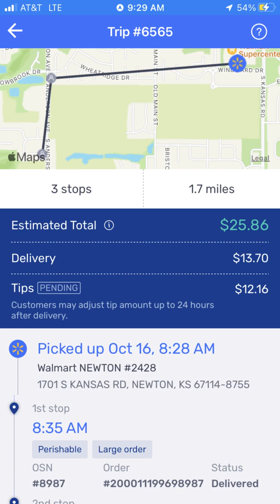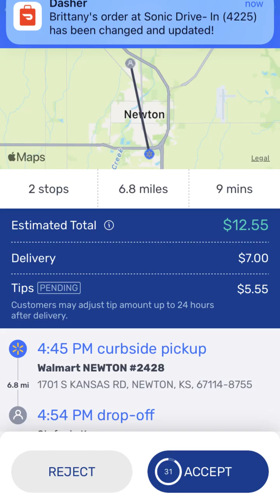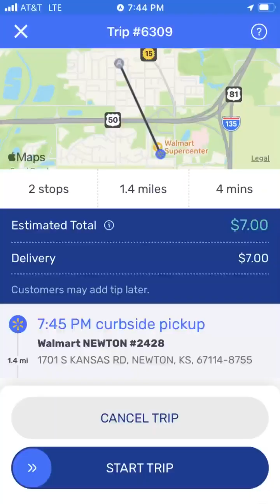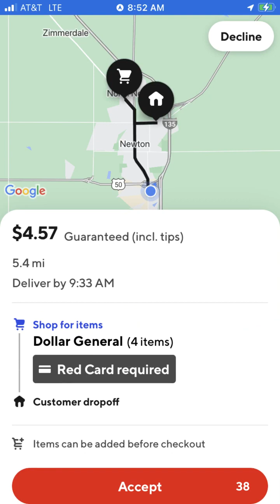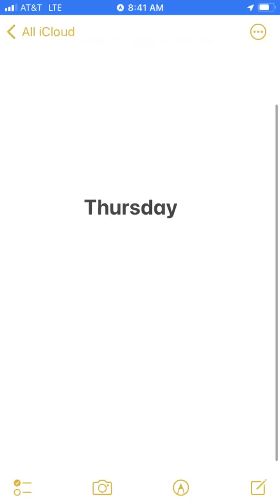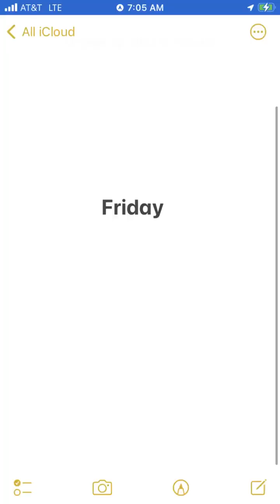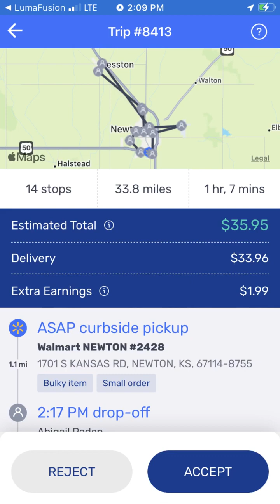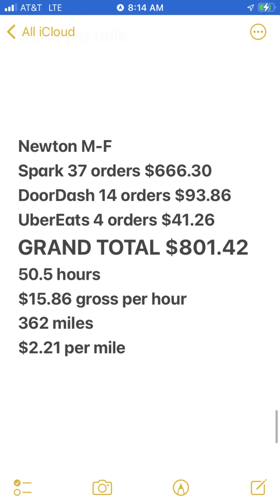Spark Driver in a Small Town (M-F FULL WEEK)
Spark in a Small Town (M-F FULL WEEK)